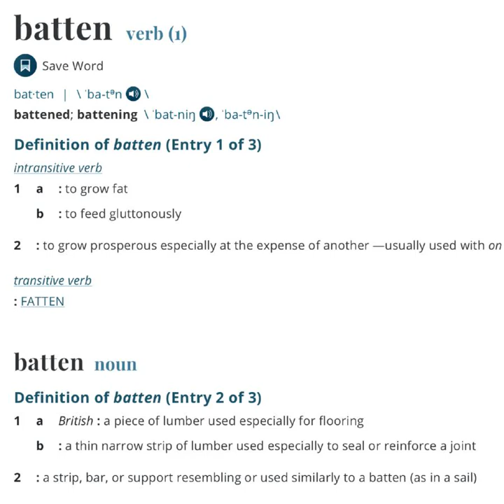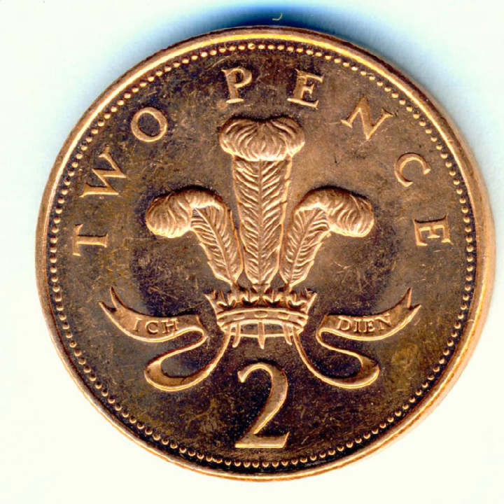Ep. 80 – Hold your hammer firmer than a cigar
The hosts discuss Dennis' shed progress, Erik had a birthday meal, how Trump hacked the financial system by just not caring, Dennis accidentally cooks some bugs, and Erik needs to borrow your drill.

 5:14 - The Tool of the Day
 9:15 - Supertrump
 14:06 - Birthday Salad
 18:12 - Dragon Penis
 19:38 - Dessert Flans
 23:57 - Batten down the hatches
 26:25 - Money is Debt
 34:02 - Something's Burning
 35:05 - Tuppence for a Drill
 43:17 - Dialect Map
 45:00 - Election of 1860
 49:40 - Outro